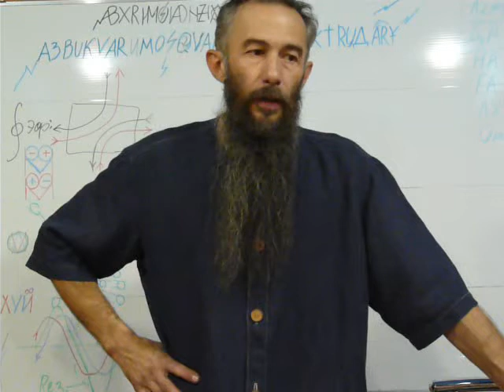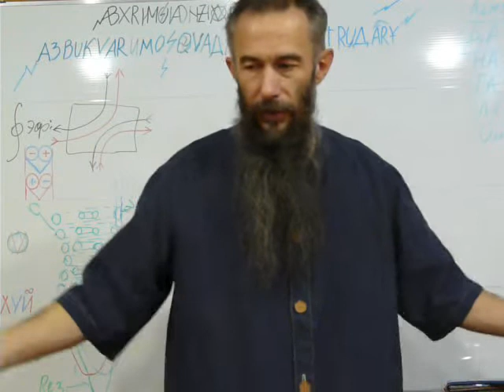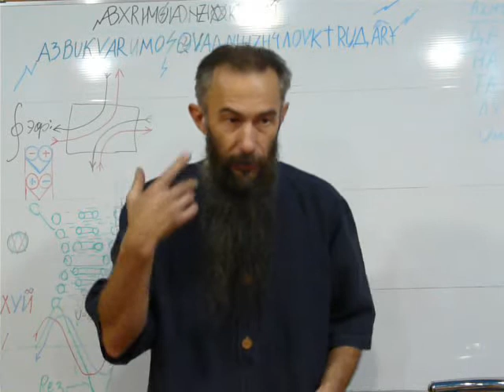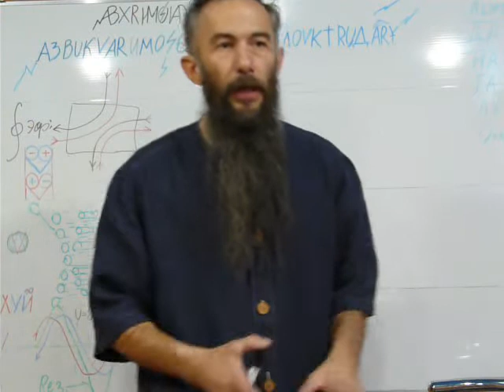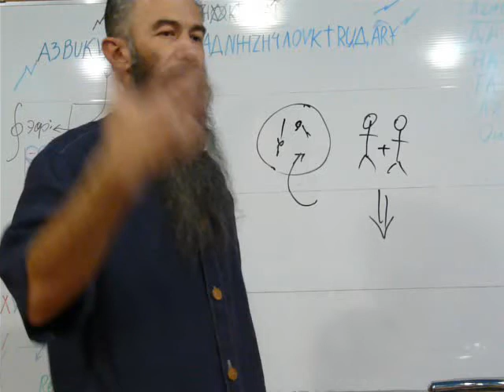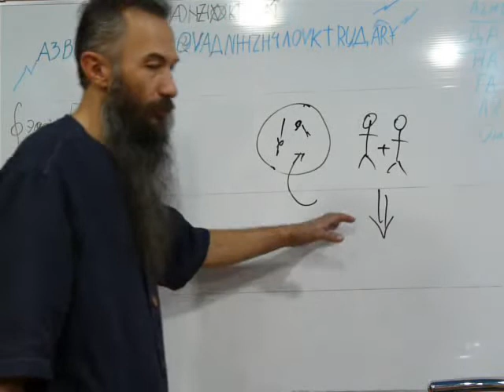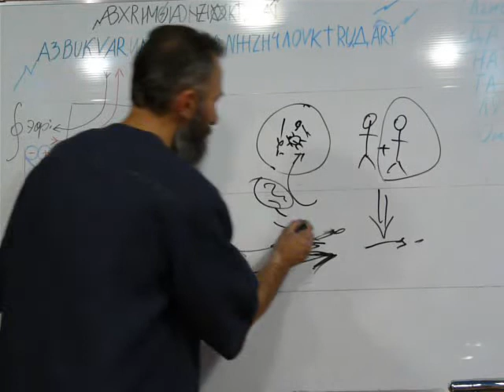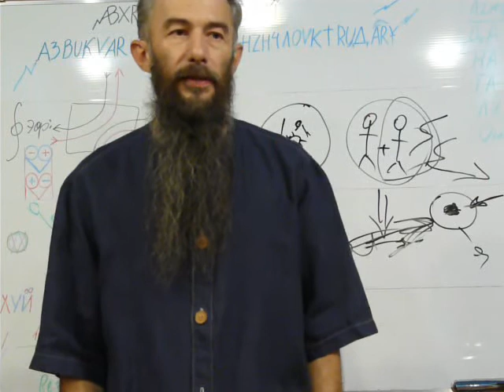Дима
Доступно два варианта:
ДиМа - соединение Двух Материй  или
ДиМА - соединены Двое Материя и Агнец НеБесный
Кто ты - выбираешь сам! (РоК или эволюционный скачок)

В то время были на земле исполины, особенно же с того времени, как сыны Божии стали входить к дочерям человеческим, и они стали рождать им: это сильные, издревле славные люди.
Бытие 6:4